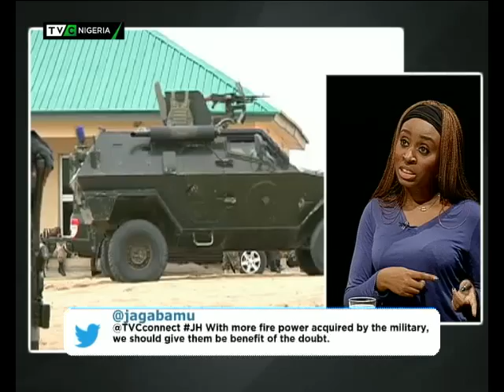Journalists' Hangout 6th of December 2016 | TVC News Nigeria